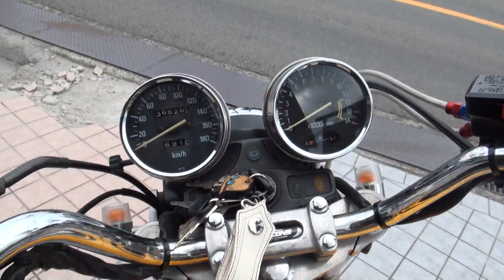女性とタンデム kawasaki ZEPHYR400 ZR400 和歌山